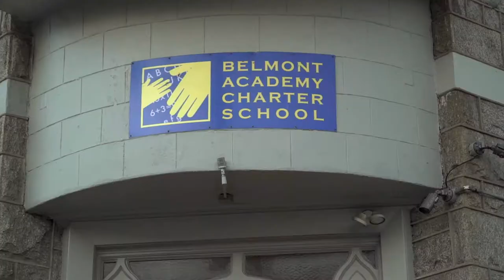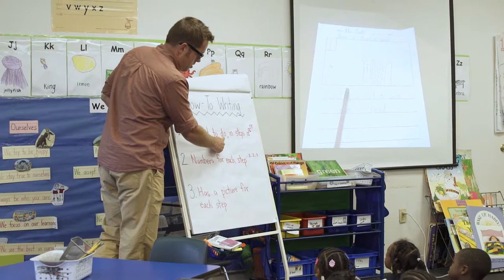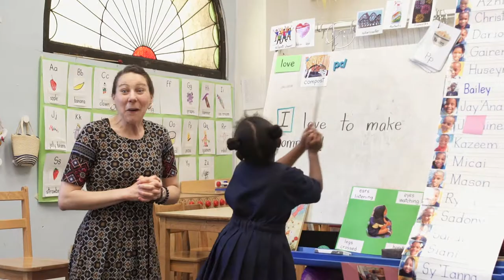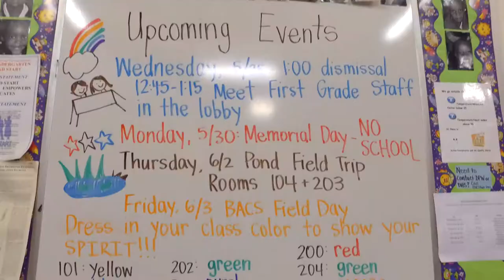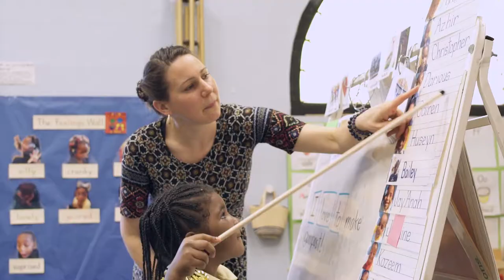BACS Spotlight - EARF Studios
Former Belmont Academy Charter teacher Ana Gonzalez provided this video pro bono through her studio EARF Studios.  It promotes all of the great work our staff makes possible with the children we seek to support and develop to be successful in school and in life.